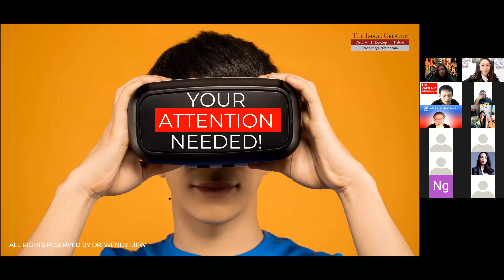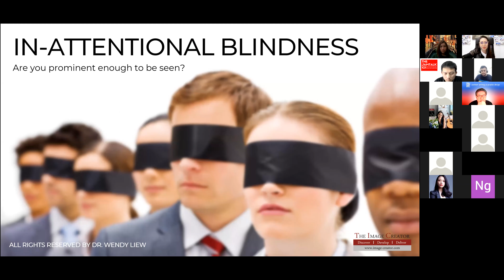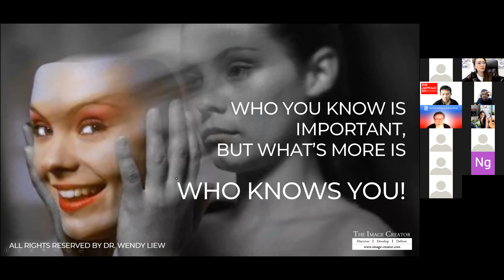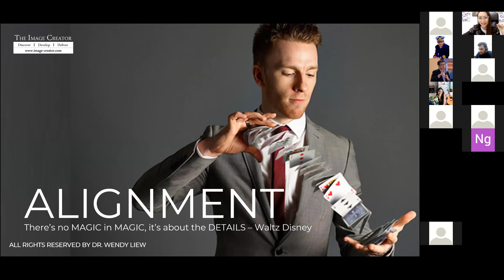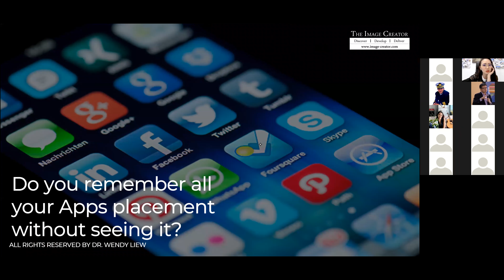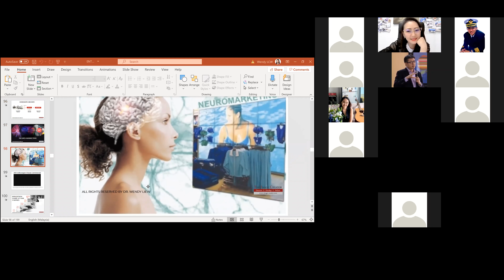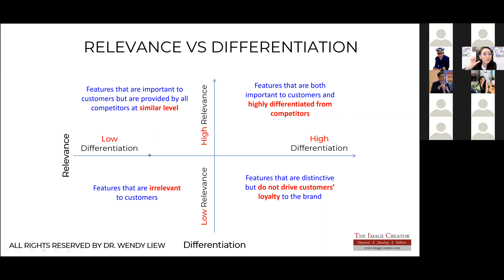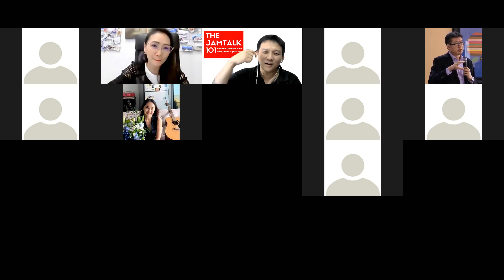The Jamtalk 101 #02: A night jam with Wendy.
This time I've invited our beauty queen Dr. Wendy Liew Liew to share about on strategies how to be fast, but not desperate during this pandemic. Sounds interesting?

In the session itself, she introduced to you some of the tips should you be doing the Sprint or Marathon and why not both! You will find it interesting to know how to resonate with your right target audience

*BONUS: Tips on how to discover your relevance & differentiation!